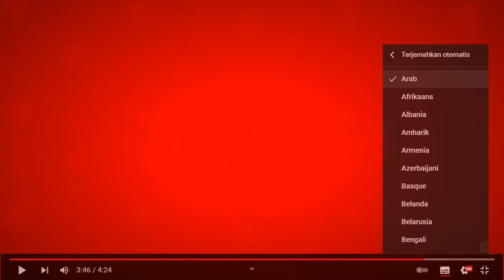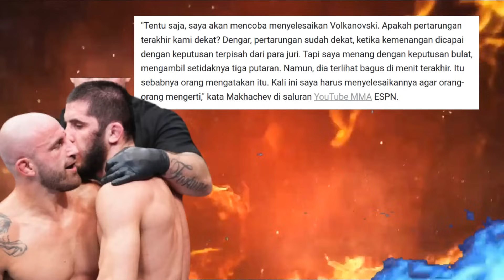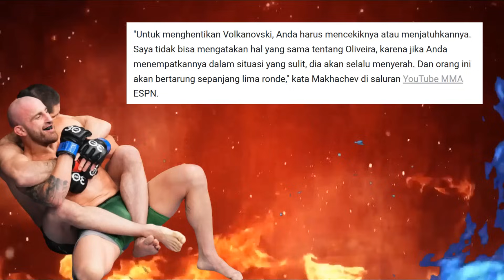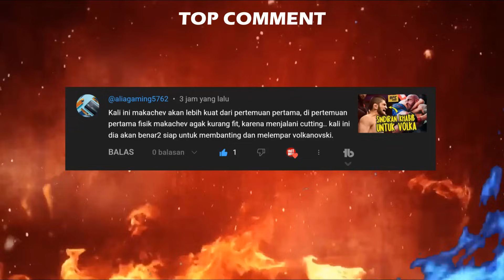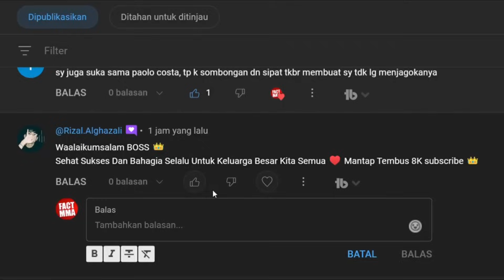MAKHACHEV HARUS HABISI VOLKANOVSKI🔥BIAR HATERS MAKIN KEJANG KEJANG